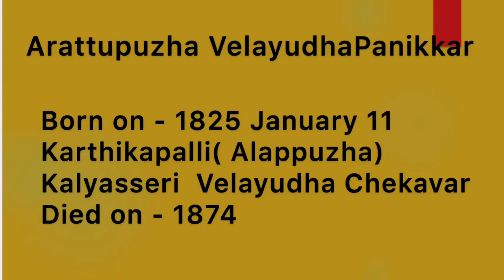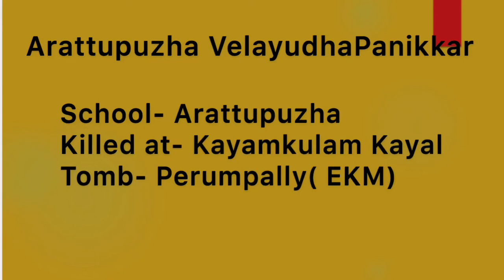ആറാട്ടുപുഴ വേലായുധ പണിക്കർ & കുറുമ്പന്‍ ദൈവത്താന്‍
ആറാട്ടുപുഴ വേലായുധ പണിക്കർ & കുറുമ്പന്‍ ദൈവത്താന്‍ ||LDC prelims|| LGS|| LPSA|| UPSA|| SI||